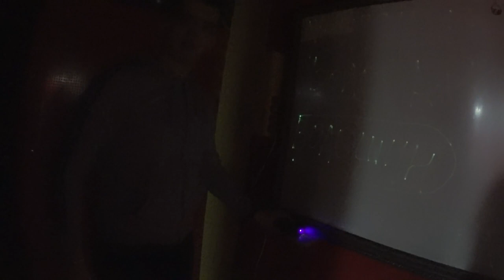Первый VLOG / ИЗБИЛИ ДРУГА / ПРАНК В ДУШЕ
КАЙФУЮ КАК МОГУ